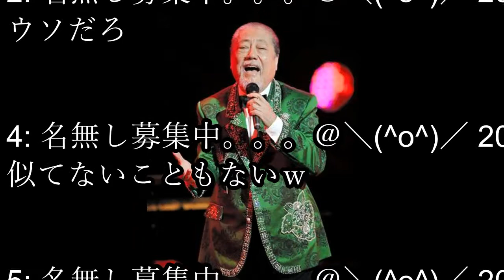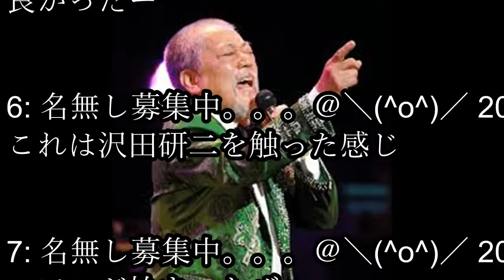沢田研二の現在が凄すぎる！！！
ジュリー沢田研二、丸刈りでデビュー５０周年ライブツアーでシングル５０曲熱唱！３５００人熱狂